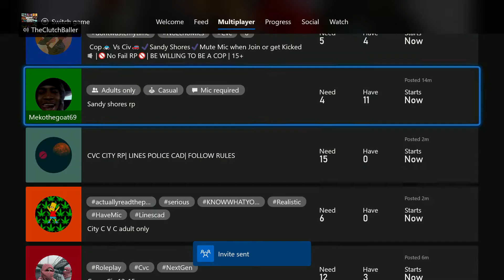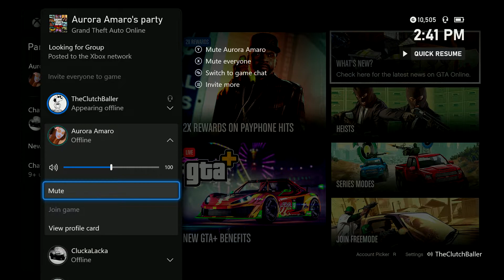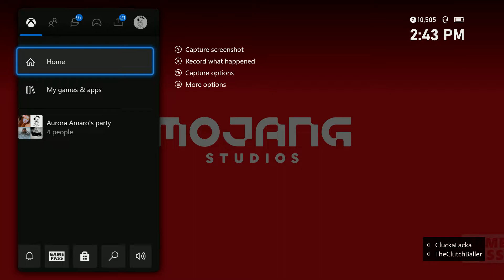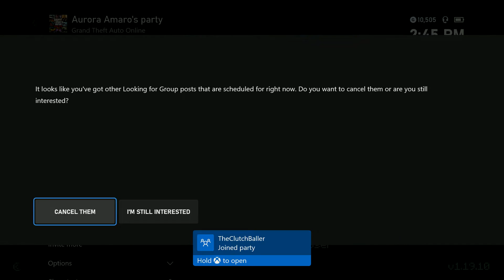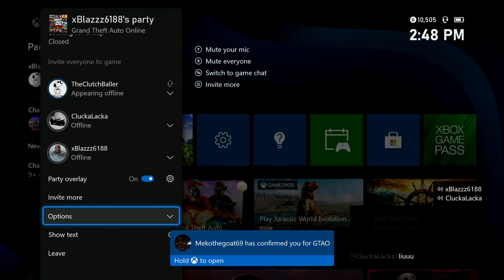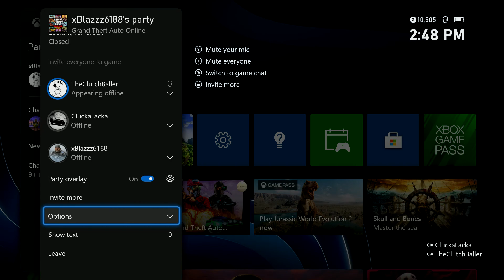British E Girl Loves Me! (Xbox Live Trolling)